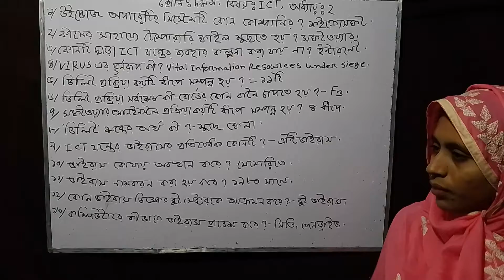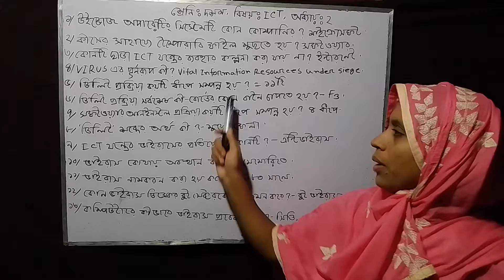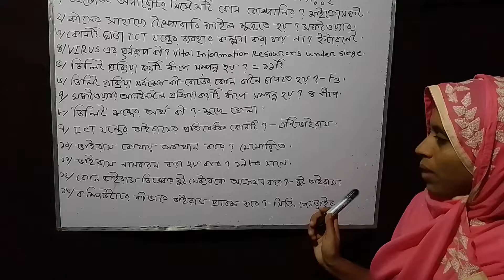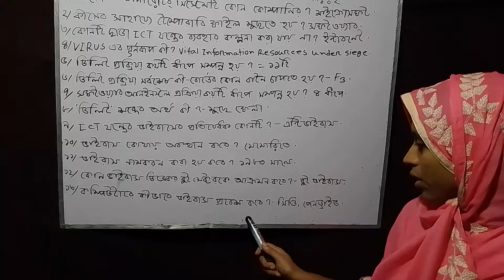KA,class 10,sub ict,lec 3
শ্রেণি:১০ম
বিষয়: আইসিটি(PT/MCQ-3)KA
শিক্ষক: খাদিজা আক্তার, প্রভাষক(আইসিটি)